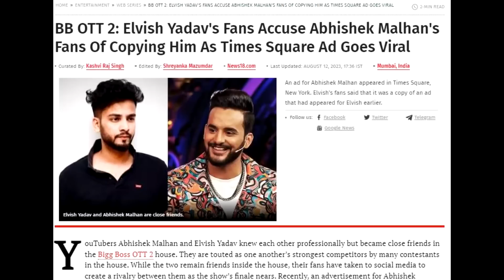ELVISH YADAV DID WRONG TO MANISHA RANI | FUKRA INSAAN PADA BIMAR l VOTE FOR FUKRA INSAAN!